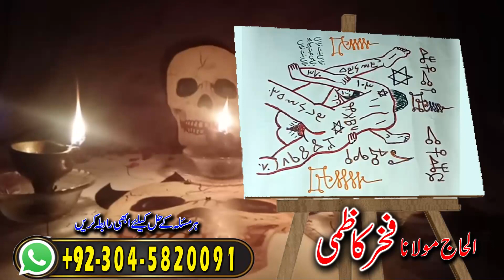Amil baba in Pakistan | Mehboob ko wapis pass lany ka Pakka Amal | Fakhar Kazmi